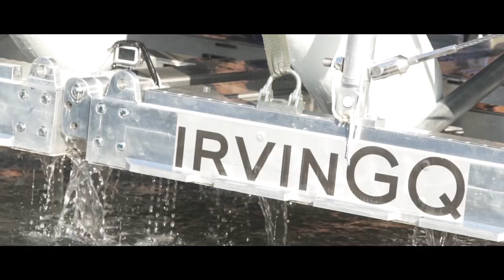IrvinGQ ATAX Marine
IrvinGQ ATAX Marine - The Changing Tide of Maritime Aerial Delivery

IrvinGQ.com

With thanks to Zodiac Milpro for their support in the making of this video.